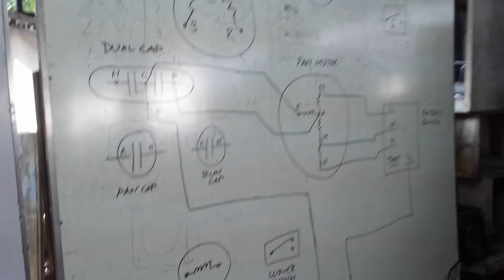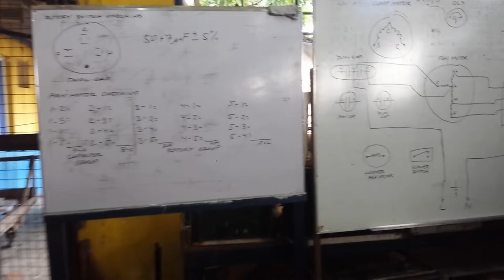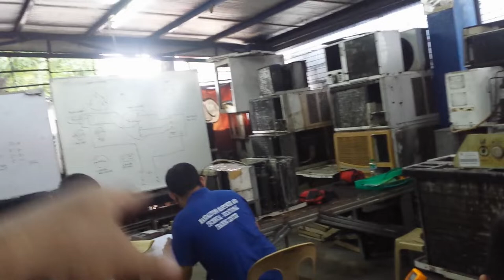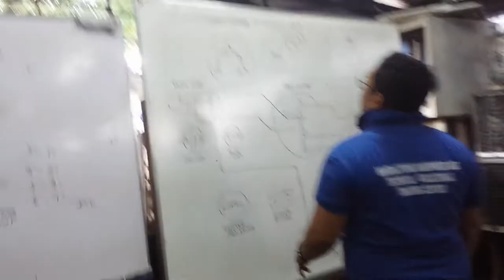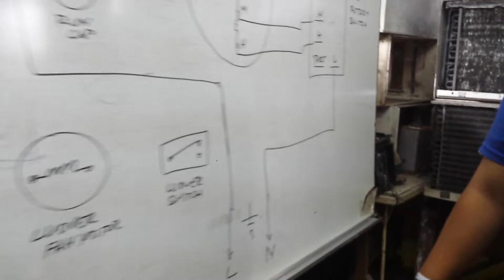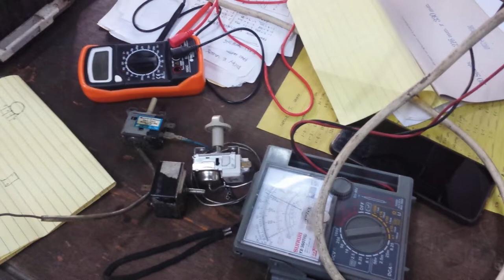RAC #84 Video actual training in DomRAC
pano mag check nang resistance nang 5 wire nang fan at bago ito patakbuhin gamit ang fan capacitor lang.